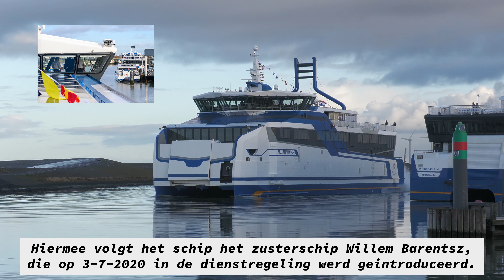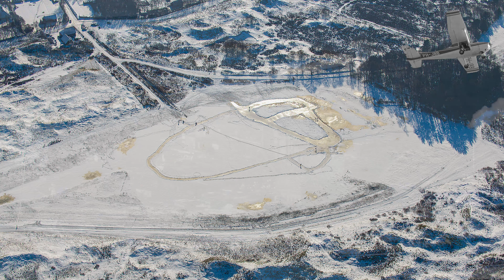2021 HMS 08 CZV Breaking News Joachim de Ruijter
Nieuws- en luchtfotograaf Joachim de Ruijter doet verslag van de maandelijkse gebeurtenissen in Harlingen.